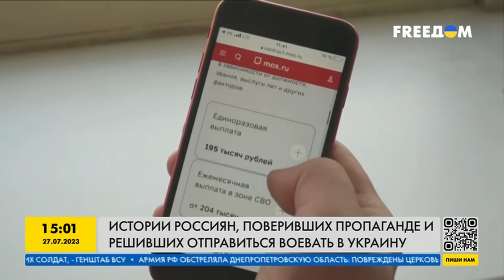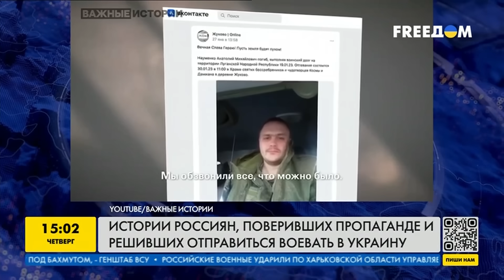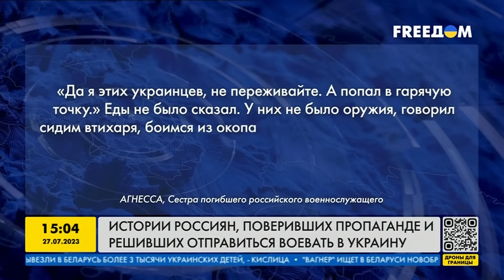ПОВЕРИЛИ телевизору и ПОШЛИ НА ФРОНТ... МАТЕРИ рассказали, как ВЕРБОВАЛИ СЫНОВЕЙ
Российская власть ищет новый человеческий ресурс для поддержания огня в топке своей войны. Об этом в прямом эфире телеканала FREEДOM поговорили с Игорем Яковенко, российским оппозиционным журналистом, бывшим депутатом Госдумы РФ.

Гость эфира также прокомментировал новый виток зачисток в информационном поле России и отметил, что против российских журналистов начали возбуждать уголовные дела.